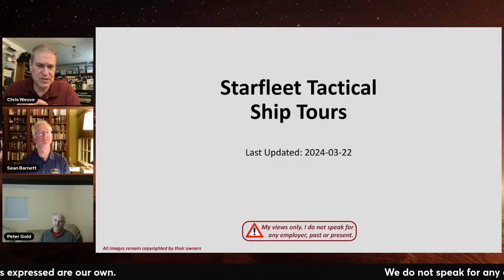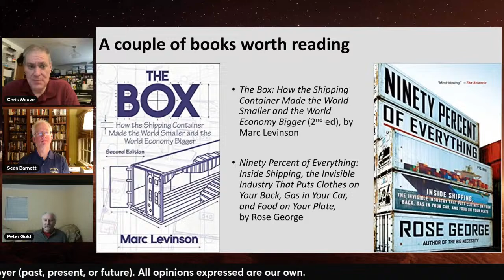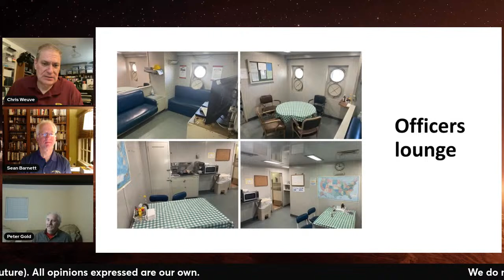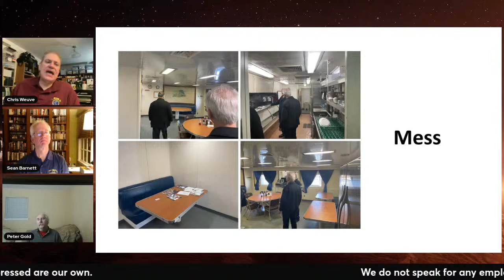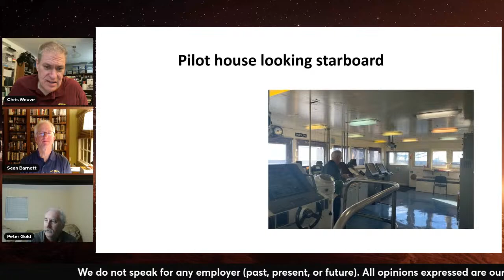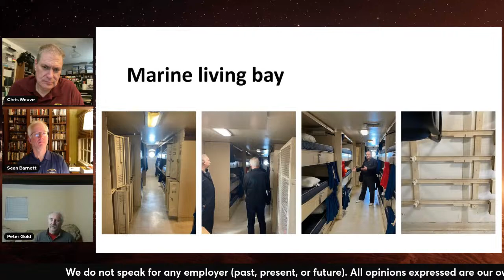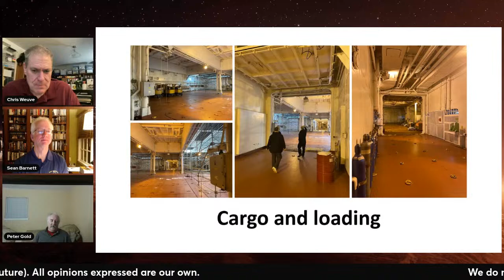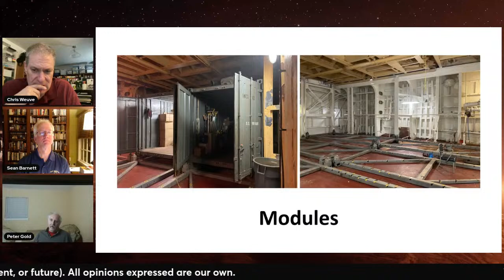Starfleet Tactical #133: Ship tours, with special guests Peter Gold and Sean Barnett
Merchant marine engineer Peter Gold and defense analyst Sean Barnett joins Chris to talk about recent tours of Iowa-class battleship USS Wisconsin and the merchant mariner SS Wright.

And starships, of course.

STARFLEET TACTICAL is the YouTube show where we talk about the intersection of naval history and science fiction, with some gaming occasionally thrown in for flavor. Primary host Chris Weuve is a naval analyst and wargame designer, whose superpower is that he can talk about Real World(tm) navies and science fiction navies at the same time.

LYSSA BECK
Want to support our live stream producer in her other endeavors? Her link tree is